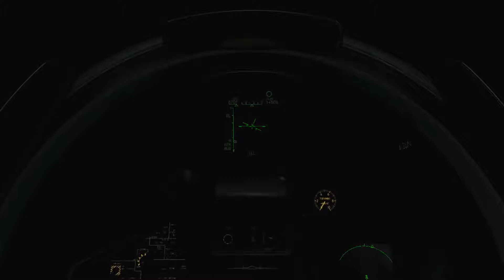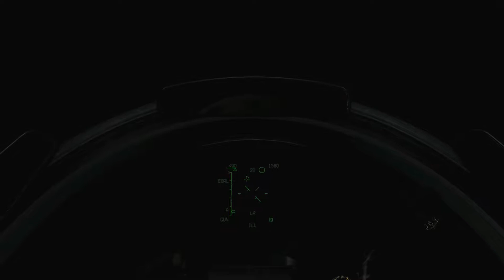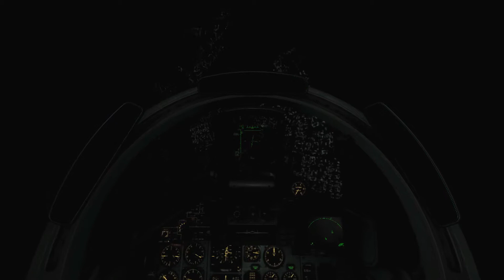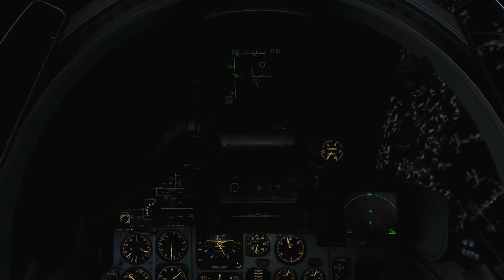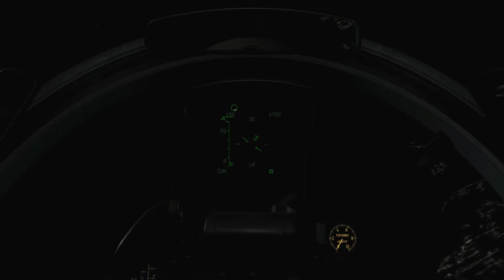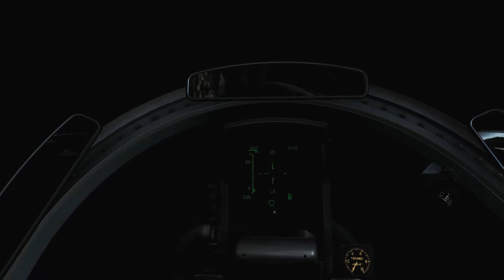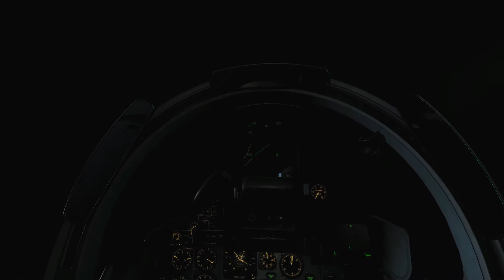dcs NIGHT GUN dogfights su33 vs F18c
a landing on a carrier in a scary pitch-black night, and some way more scary dogfights with guns, at various light conditions, starting with pitch-black night and going to a full moon illuminating the last duel.